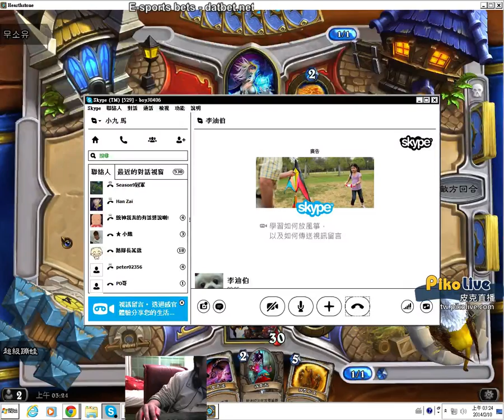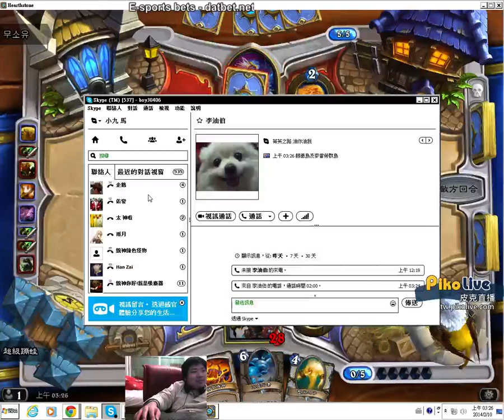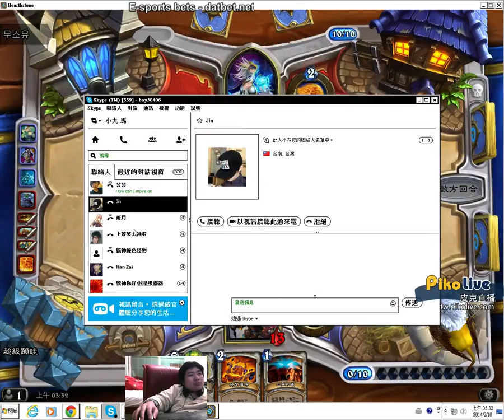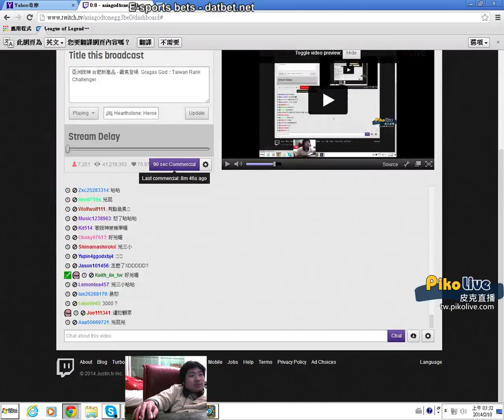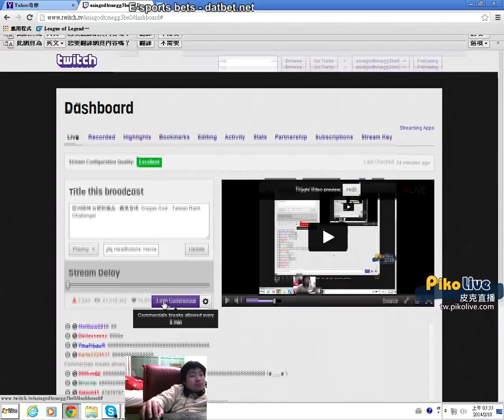【統神 IN 了沒】2014/02/09 邊打爐石邊接